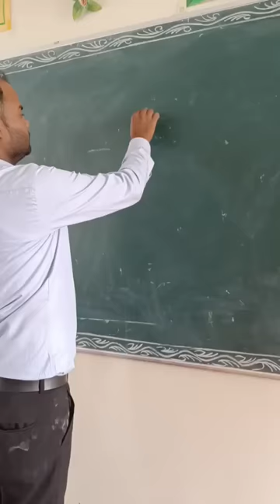dog ki painting#shorts